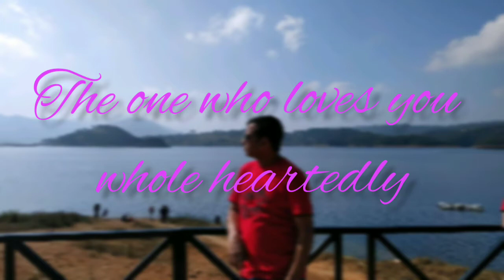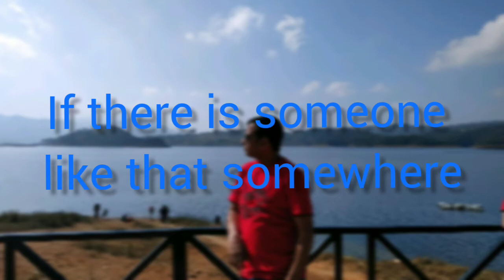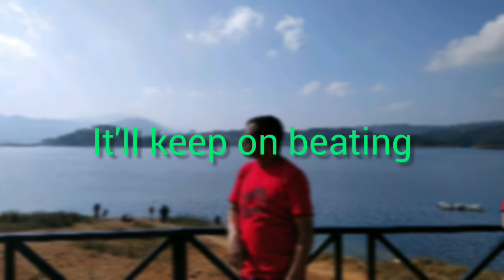Kal Ho Na Ho_Atique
One of two topmost favorite Hindi songs in my unmusical voice.
I am not any usual singer. Just love to sing favorite songs.